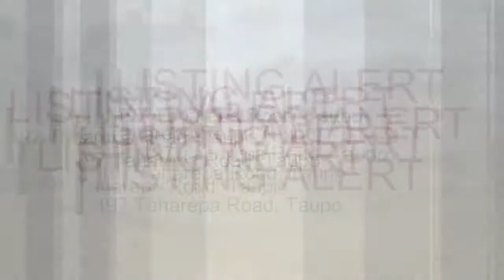197 Taharepa Road, Taupo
Make This Your Masterpiece
Bring the artist in you and make this your masterpiece. Refurbish and redecorate this home. Polish the floors, add a splash of colour and voila what a difference style can make. Add value and make this a true work of art. The finishing touch!!! The owner is extra keen to sell and invites your offer...
Call Edward Hay NOW!!!
EDWARD HAY
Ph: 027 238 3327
A.G McLaughlin t/a Taupo Real Estate Licensed Agent REAA 2008